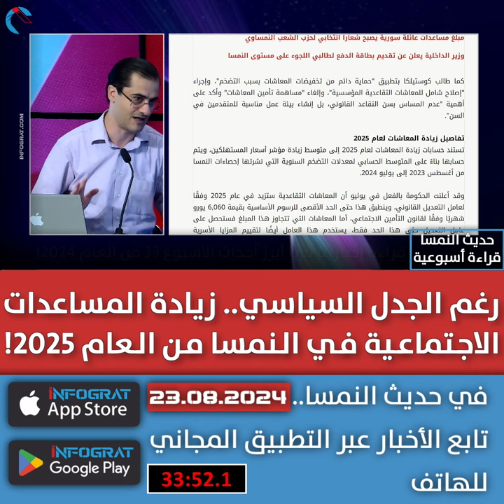رغم الجدل السياسي.. زيادة المساعدات الاجتماعية في النمسا من العام 2025!